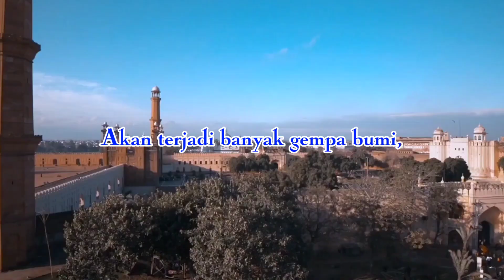Menuntut ilmu yuk - Dukhan sudah muncul?‼️Di 15 ramadhan pertanda kiamat 😭 Benarkah? Pahami isinya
JUDUL - Menuntut ilmu yuk - Dukhan sudah muncul?‼️Di 15 ramadhan pertanda kiamat 😭 Benarkah? Pahami isinya

PERHATIAN‼️Jangan lihat judulnya sajah - lebih fokus lihatlah juga isi nya 🙏 dan ini bukan apa yang kami ketahui atau pengetahuan kami yang sesungguhnya - ini tiada lain hanya mengambil dari berbagai sumber yang kami dapat🙏

Harap mohon dimaklumi, jika salah penyampaian materi atau sumbernya salah/sesat mohon diluruskan🙏
Jika beberapa artikel yg kami sampaikan ada kebenarannya menurut kalian sesuai Sunnah, silahkan tinggalkan jejak komentar🙏😊
Semoga bermanfaat 🤲
KEBENARAN HANYALAH HAK MILIK ALLAH SUBHANAHUWATA'ALA, KESALAHAN ADA DALAM DIRI KITA MASING-MASING

Gambar dan isi konten video adalah hak penggunaan wajar dan kami tidak memiliki hak sepenuhnya, melainkan buat bumbu isi channel supaya lebih menarik  para penggemar,

PEMBUATAN KONTEN VIDEO :
Asli hasil karya editing sendiri ( pribadi )

CM - CE TE ER MOTIVASI

Upload & Editoring Video
BY - Creative Channel CM - CE TE ER MOTIVASI

Ilustrasi gambar - Google
Editing - Kinemaster
             - Cap cut

Edit thumbnail
             - Thumbnail maker
             - Canva
             - PhotoRoom

🇮🇩 CE TE ER MOTIVASI 🇮🇩